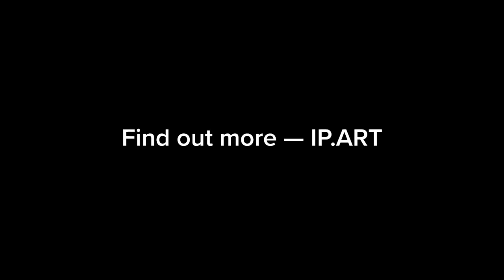.art Digital Twin explained by the founder of .ART Ulvi Kasimov